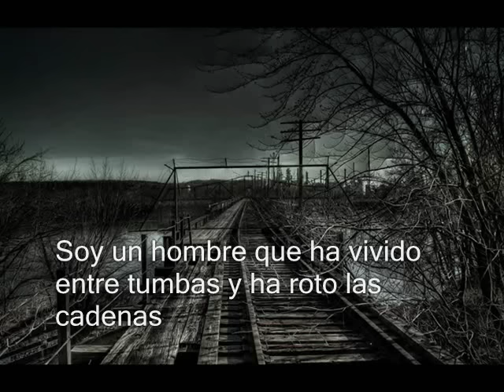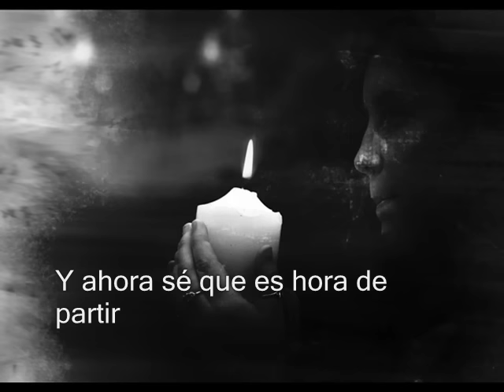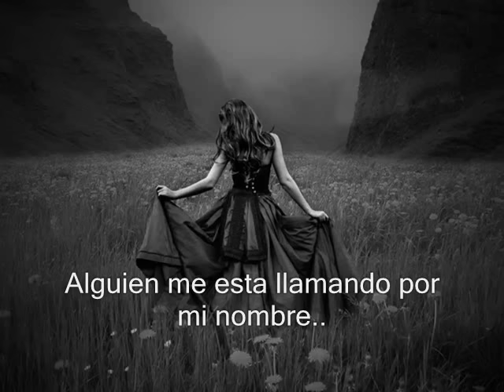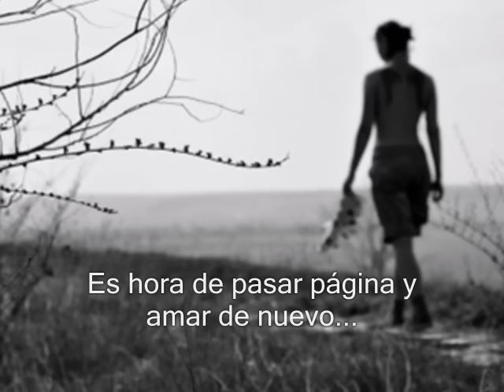Enigma - Amén .. (Subtitulada en español)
Cuanto más conectado estas a alguien, mayor es el dolor en caso de traición, pero cuanto mayor es el dolor, mayor es el aprendizaje...Amén...